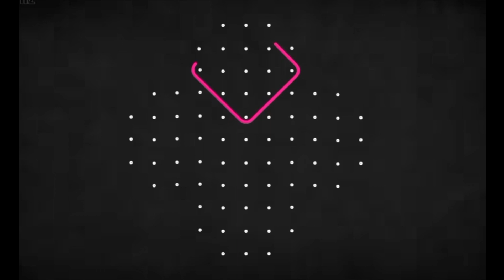Simple easy daily kolam for beginners